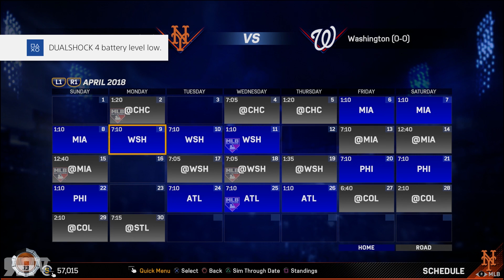MLB The Show 17 - New York Mets Franchise Ep. 34 - I'm Back! Starting the 2018 Season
Xbox Live: Nanjiroh
PSN: Nanjiroh130
Steam: Projekt X